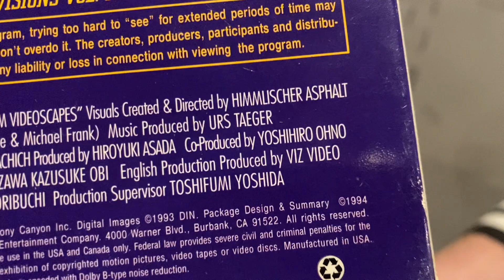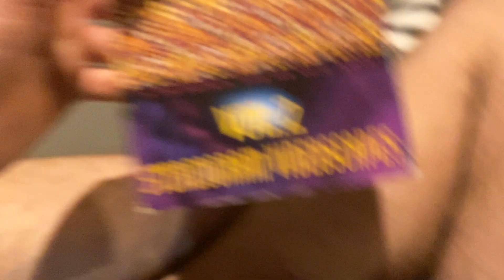A VHS I got from eBay Today